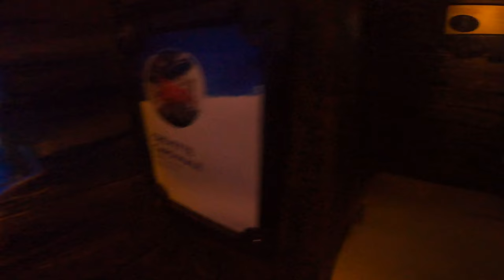Wonders of the Aquarium du Québec: A Must-See Destination in Quebec City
Welcome to the Aquarium du Québec, a stunning destination located in the beautiful City of Quebec. In this video, we'll take a tour of the aquarium and discover all the amazing marine life that calls this place home.

From playful seals and a giant octopus to exotic fish and a majestic blue lobster, the Aquarium du Québec is a haven for all kinds of creatures. As we explore the various exhibits, we'll learn about the unique characteristics and habitats of each animal, and get an up-close look at some of the most fascinating creatures in the world.

In addition to the incredible array of animals on display, the aquarium also features interactive exhibits, educational programs, and special events that are sure to delight visitors of all ages. So come along with us as we dive into the wonders of the Aquarium de Québec – you won't want to miss it!

Contribute:  bc1qkmm5u65620dqr39t7rrtvzvtqt5wz5yk3tzk6g